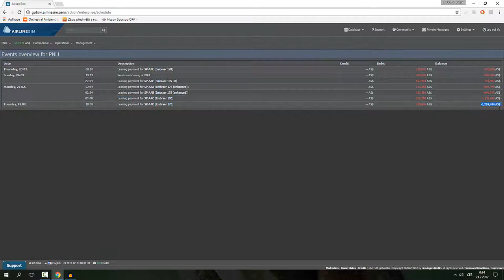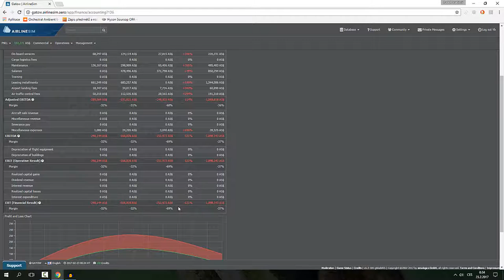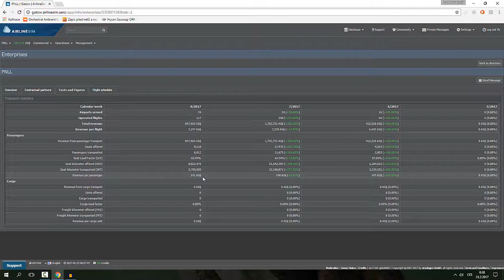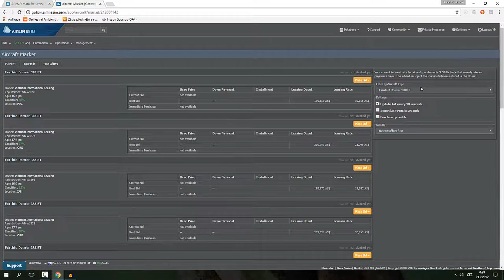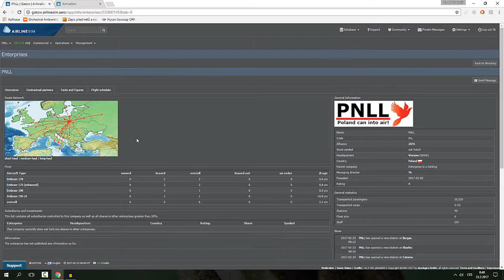Let's play Airlinesim - part 6 "Running out of fuel"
It seems that my optimism might have been premature.

Description of the game from it's homepage: "AirlineSim is the online airline simulation game for pros: With its sophisticated planning, reservation, inventory and management systems it allows you to run your own virtual airlines as if it were the real thing! Assemble your fleet and get your carrier off the ground today!"